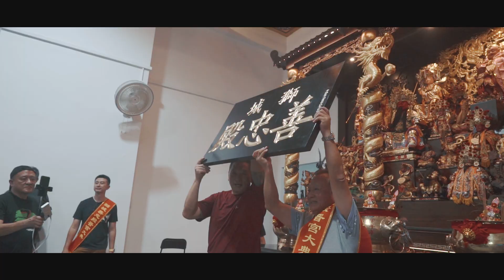狮城善忠殿 (Director Cut)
獅城善忠殿 普宮大典 2023

活動剛開始出巡的時候是有點錯誤傳達，幸虧有七少爺的幫助。
感謝宮廟人員在一路上的更新狀況讓我們可以順利的進行拍攝。
也感恩提醒我們一定要吃。